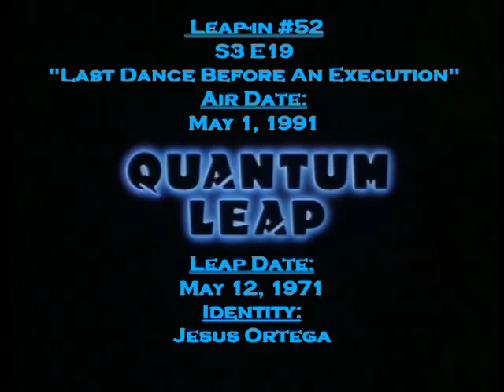Quantum Leap: Leap-In - Last Dance Before An Execution